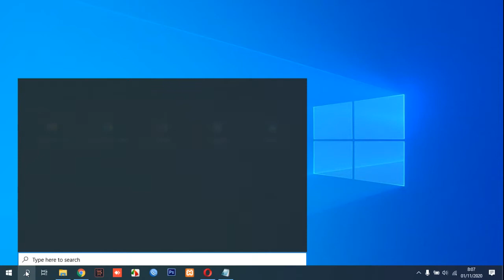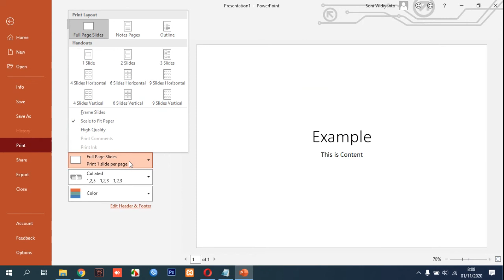How to print notes in powerpoint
Tutorial How to print notes in PowerPoint.